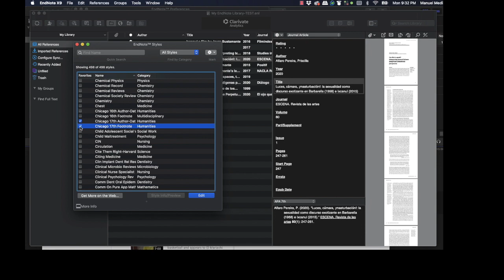Output Styles Endnote (in Spanish)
This video is about Endnote activity